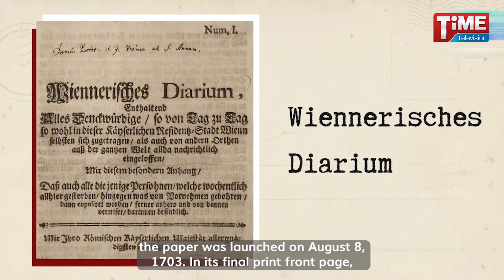বন্ধ হয়ে গেলো বিশ্বের সবচেয়ে পুরোনো জাতীয় পত্রিকা অস্ট্রিয়ার উইনার জাইটুং